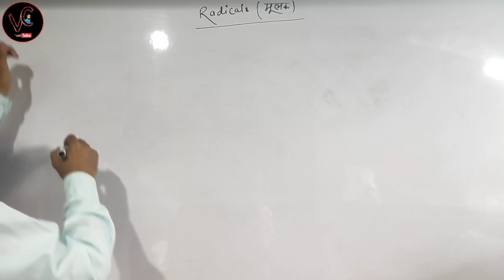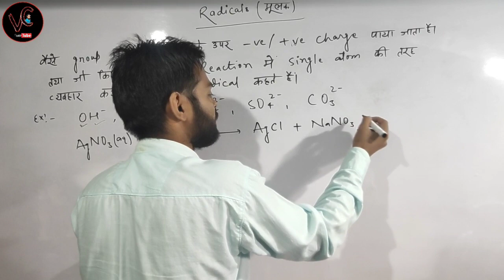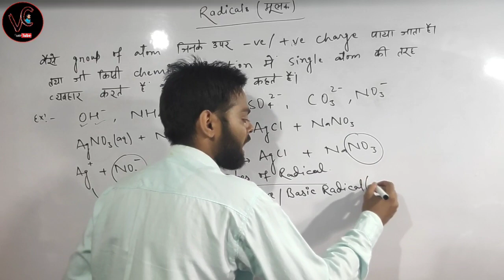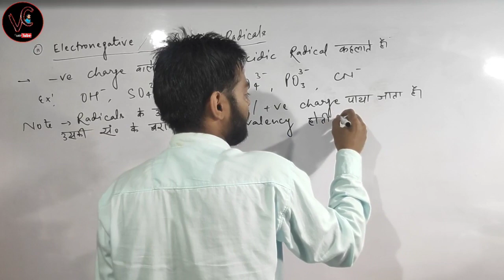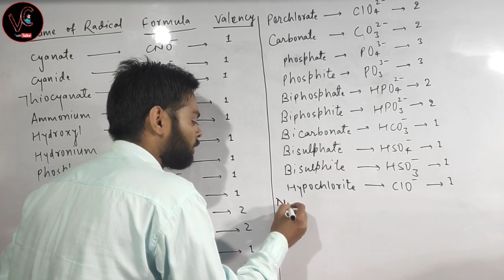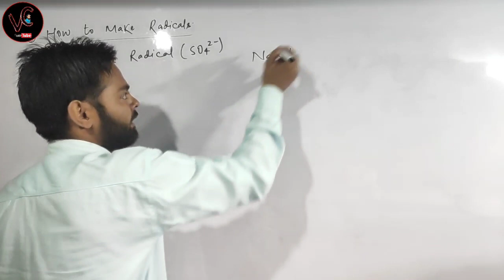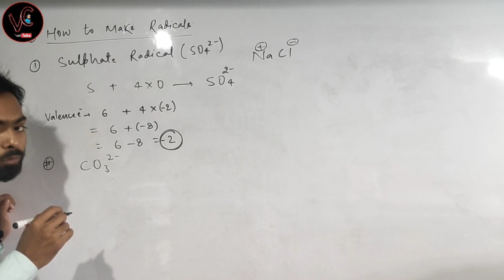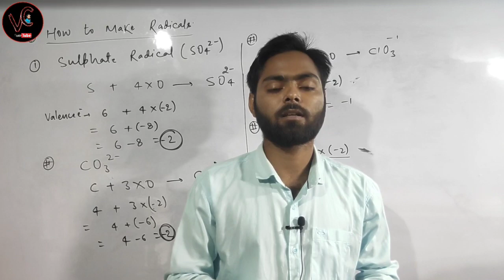Radicals | Radical class 9 | Valency of Radicals | Basic and Acidic Radicals |Vivo chemistry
1. TRIPOD PURCHASE LINK  👇

Radical and Valency of Radical  is a basic concept of Chemistry for class 9, 10, & 11

Radicals